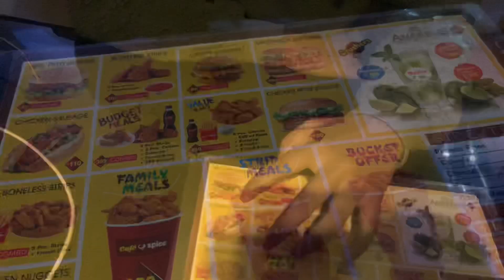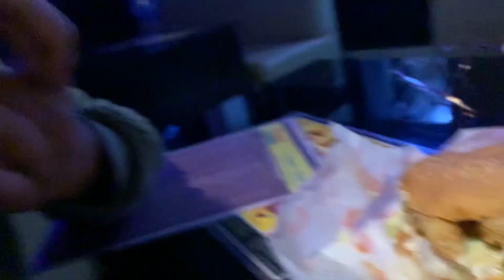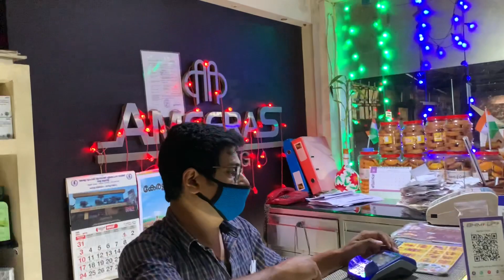We went on a DATE ❤️ ! | Minnu & Nidhi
Hello guysss!!

Hope y'all enjoyed your new year and we pray that you achieve everything that you want in this year and stay happy always❤️
Pls understand our concern behind this video ✨